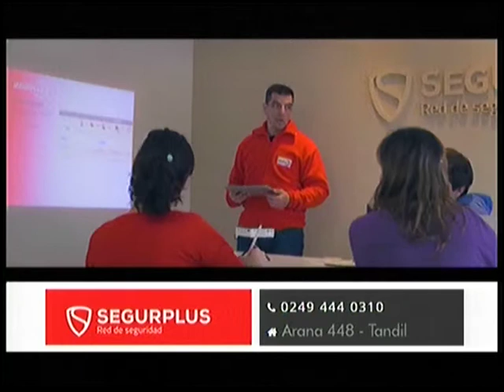Victor Bravo Segurplus 04 06 19